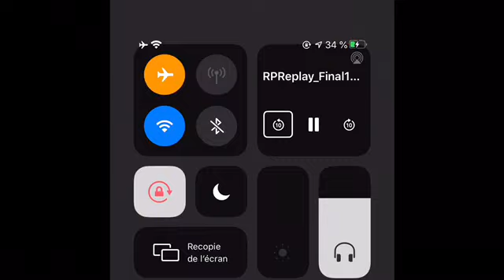Mon passage dans le grand rush sur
Le grand rush est diffusé sur rmc chaque année à l’occasion du grand chassé croisé qui regroupe juilletiste et aoussien praisanter par François sorel... vous pourrez également retrouver les conseil santé du docteur Christian Recchia,"...